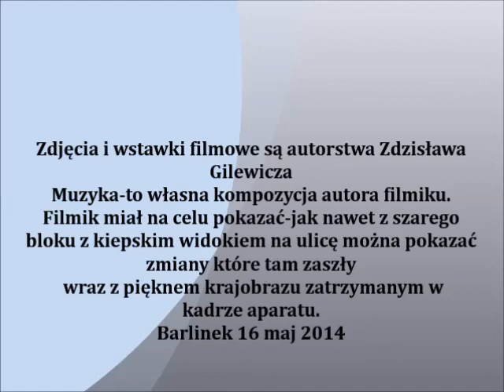2005 - 2013 Widok z okna balkonowego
Filmik ma na celu pokazanie zmian jakie można zobaczyć w widoku z okna balkonowego bloku.